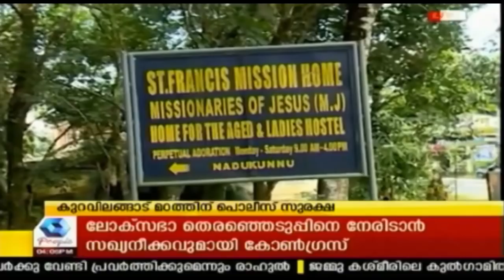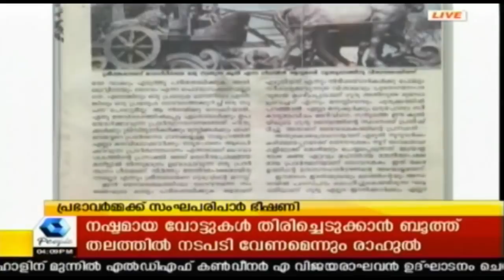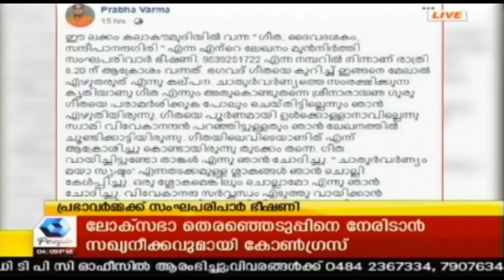News @ 4 PM : മഴ ശമിച്ചതോടെ കുട്ടനാട്ടിലെ ജലനിരപ്പ് താഴ്ന്നുതുടങ്ങി | 22nd July 2018